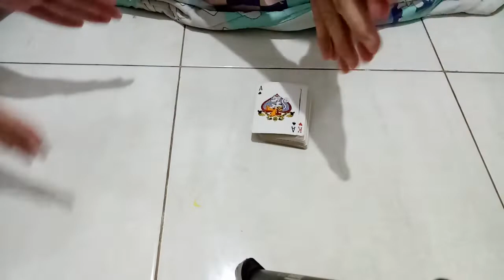cara main kartu remi tepok nyamuk. tutorial main kartu remi ceblek nyamuk. tepok/ceblek kartu remi.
hai semua
di video kali ini. mama akan sharing tentang cara main kartu remi ceblek nyamuk atau disebut juga tepok nyamuk.
tutorial main kartu remi tepok nyamuk.
game nya seru banget sobat dan car ny mudah banget kok.

okai buat teman yang masih bingung game kartu remi tepok nyamuk atau ceblek nyamuk itu apa sih???

langsung saja kepoin guys

okai guys thanz for watching

byeee byeee

dont hesitate for calling us